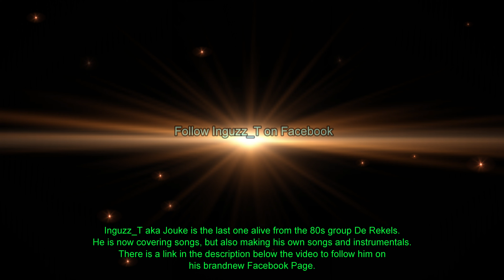Dit is een liedje over liefde (Hanny & De Rekels) - Nederlandse muziek | Instrumental by Inguzz_T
Inguzz_T-Artist-News-Music-Page-Austria-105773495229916. Inguzz_T was a member of the 80s Dutch group Hanny & De Rekels. "Dit Is Een Liedje Over Liefde" was a great succes for the group. The Rekels only have a few instrumentals on the CD's of Hanny & De Rekels. Inguzz_T made an instrumental version of the song and gave it a new sound. Of course it's not the typical Rekels sound, but you should not stay too far behind with your musical taste and style. More of Inguzz_T:Google